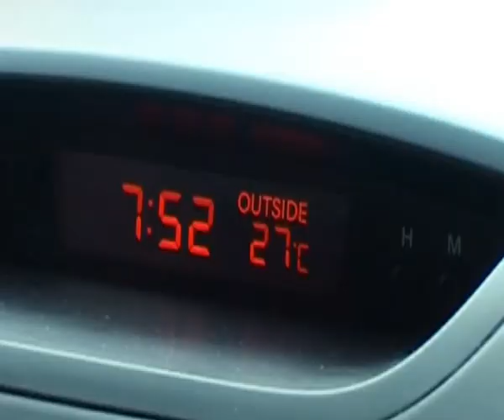TUR SHARJAH 1 stage .avi